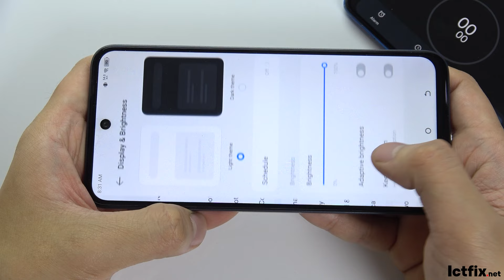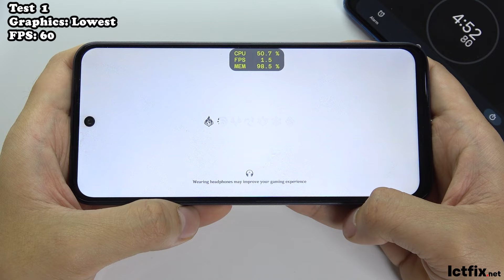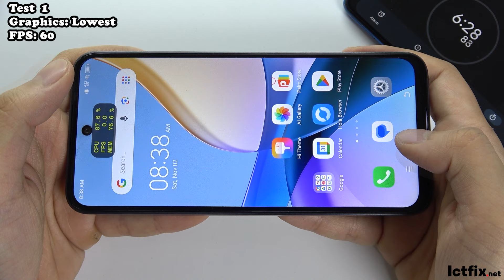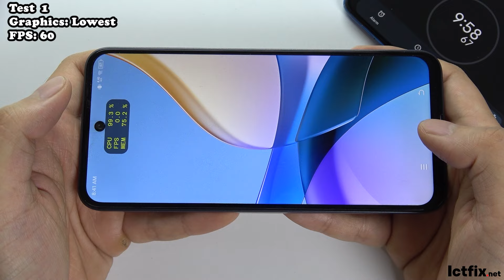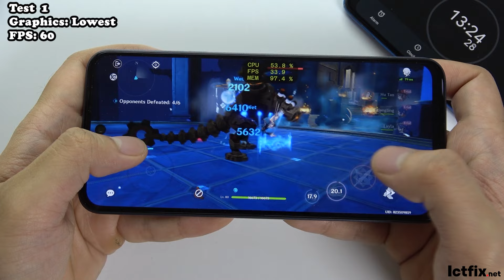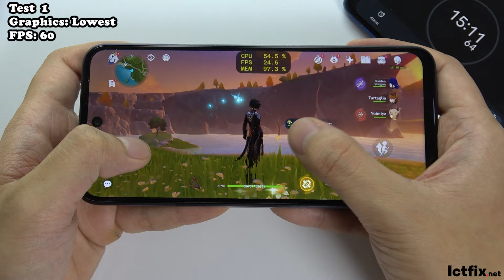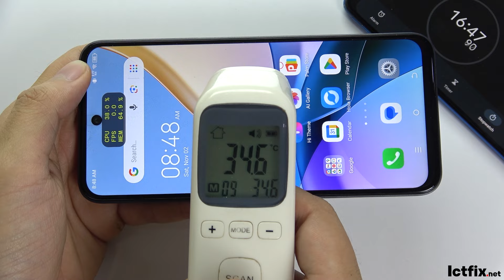TECNO SPARK Go 1 Genshin Impact Gaming test | Unisoc T615, 120Hz Display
Model: Unisoc T615
Display: 6.67-inch IPS LCD, 720 x 1600 pixels, 120Hz
Camera: 13MP Rear, 8MP Front with Dual-LED Flash
Battery: 5000mAh with 15W Wired Charging | OS: Android 14 (Go edition)
Build: Glass front, plastic back, dual SIM (Nano-SIM, dual stand-by), IP54 rated
Price: ₹7,299 | Weight/Dimensions